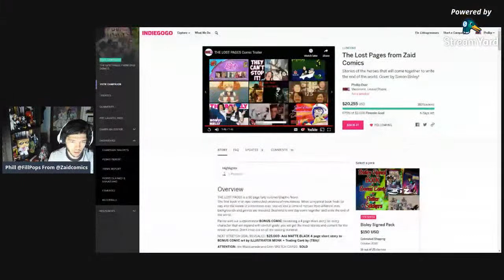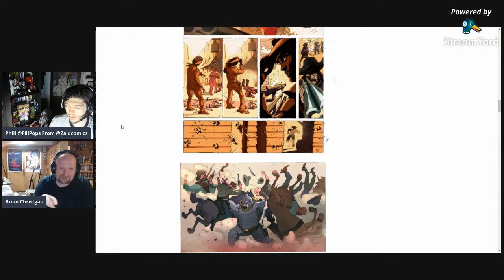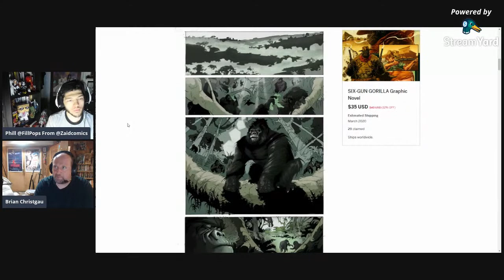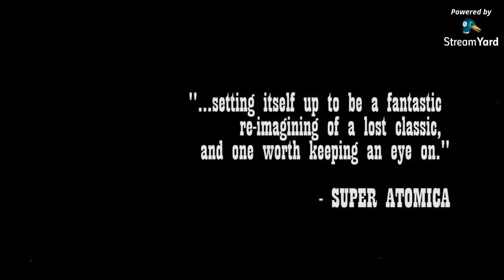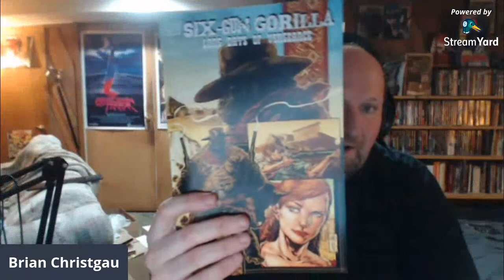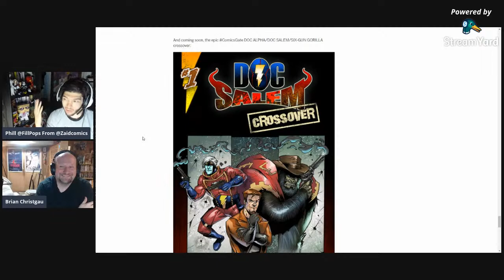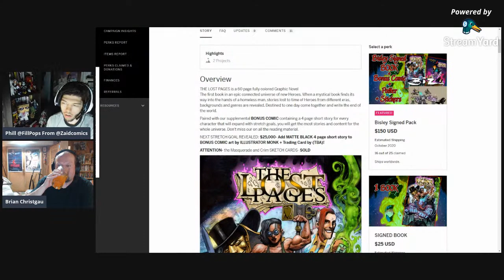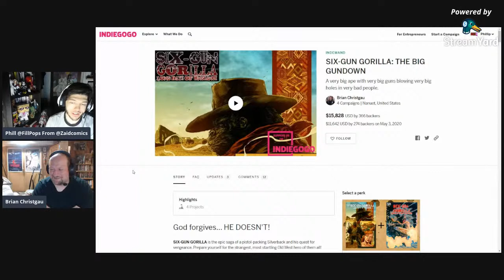SIX GUN GORILLA with Brian Christgau - Crossing the Border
LIVE talking with the writer of SIX GUN GORILLA

Back his Book Now!